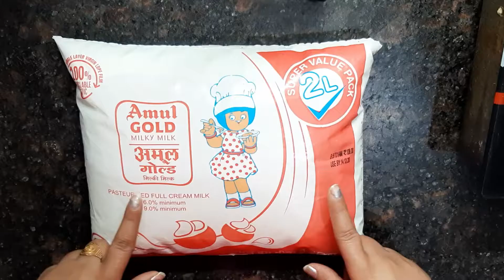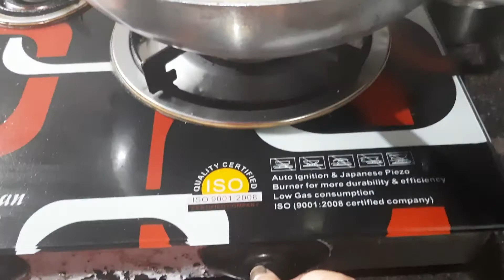How to make mawa or Khoya at home from milk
INGREDIENTS
Milk - 2 litre
Water - 1/4cup